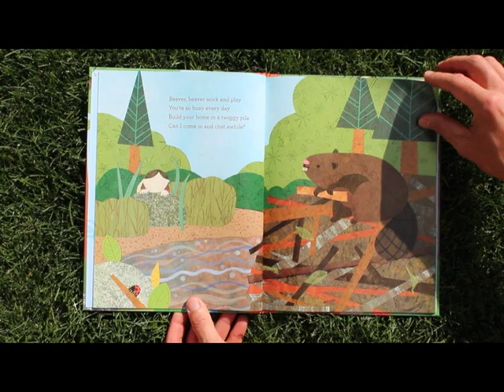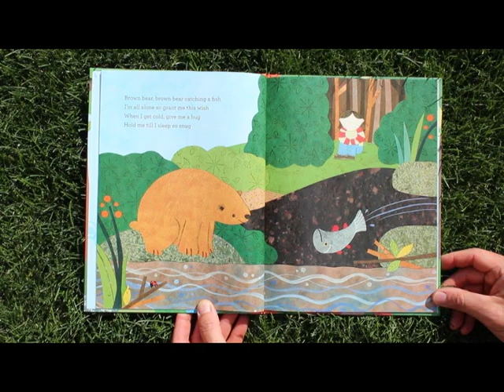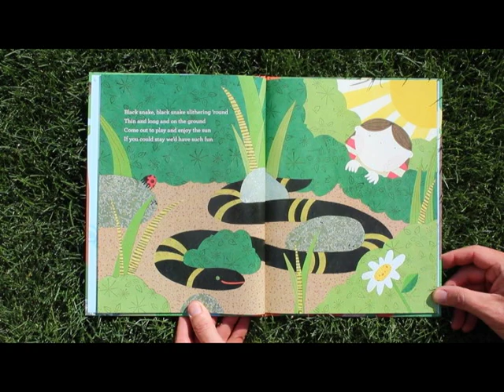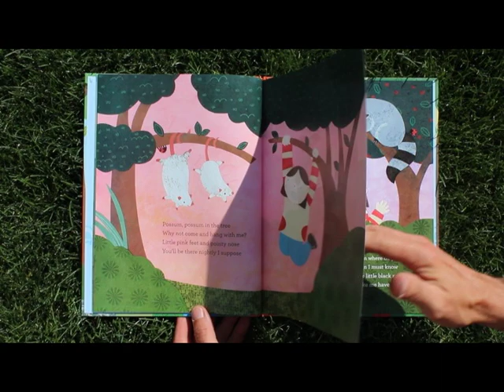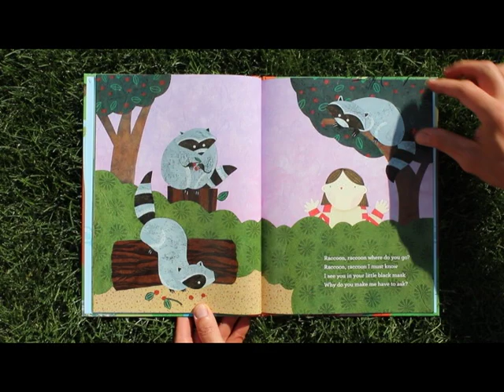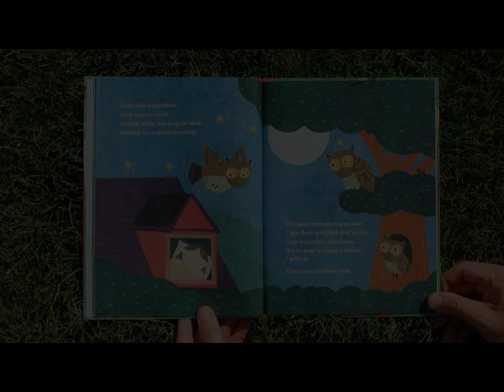my woodland wish (book preview)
This is a little page turning preview in the sunshine of the book MY WOODLAND WISH that Kate Endle (my wife!) and I wrote together and she illustrated.
You can find the book at her ETSY shop AND you can get the song for FREE as an MP3 from babypantsmusic.com. Josie helped out a bunch with shooting this too and our new friends the Wallers lent us their luxurious lawn!